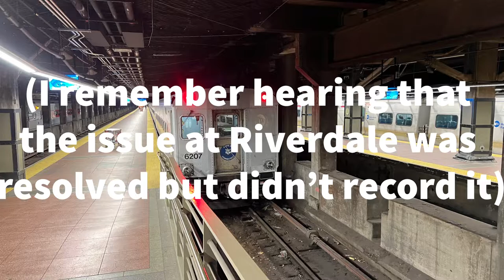Amtrak & Metro North at Ardsley On Hudson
Yep, I spent the 90 degree day at Ardsley. It was fun. Friendly Crews, Yankee crowds and beautiful view

Also sorry about the weird shifts in quality.